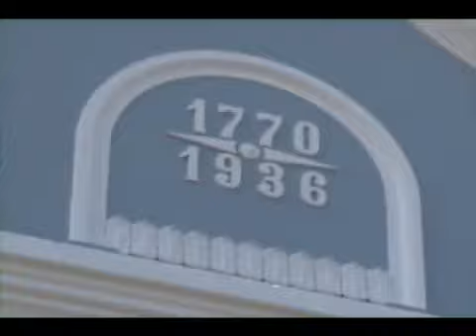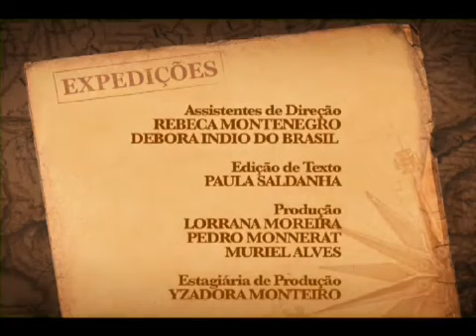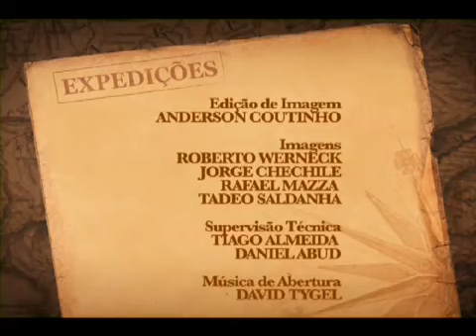Programa Expedições - Do Delta do Parnaíba aos Lençóis Maranhenses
O Programa Expedições da TV Brasil exibido no dia 06 de março de 2012 mostrou uma aventura pela região de dunas costeiras, típicas do nordeste brasileiro, desde o Delta do Parnaíba, no Piauí; até os Lençóis Maranhenses, no Maranhão. Foram documentados o fenômeno das areias que são lançadas ao mar no Delta e, depois, levadas pelos ventos, para formar o mar de dunas dos pequenos lençóis e dos Lençóis Maranhenses. (Crédito: TV Brasil)